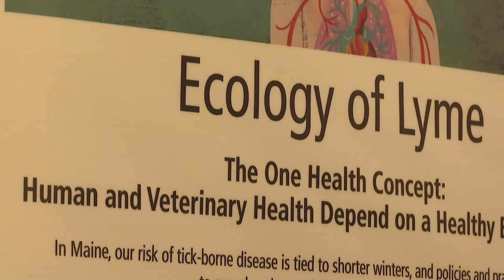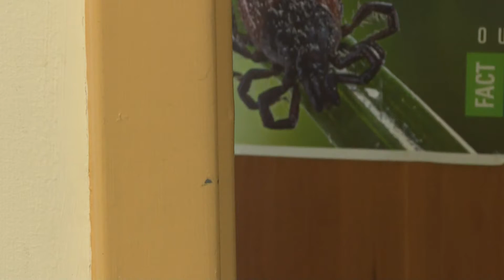Maine researchers study expanding tick population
May is Lyme Disease Awareness Month, with most cases coming in the summer months.